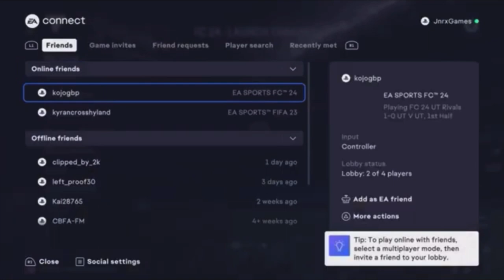FC24 Is Worth it!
I played Ea FC24 for the very first time and found out that it was worth it (apart from the price)!